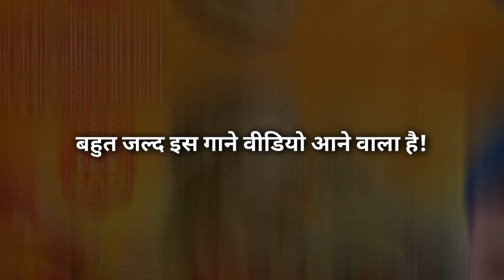# pritiya lagake najariya churake# viral/ sad song# virendra surila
singer_. virendra surila
writer_  harikesh anjaana
music _ Aryan ji
recording_. Ms fountain
sahyogi _ rajaram nyare